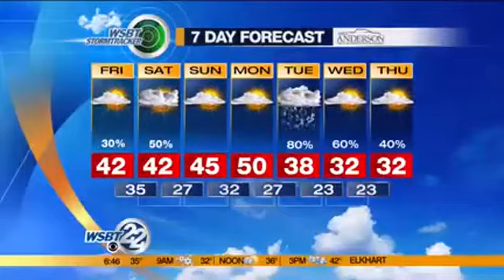Snow this morning! Expect more next week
You may not be used to seeing 30 degree temperatures this early in November, but we won't be the only ones digging out our scarves and hats. Much of the U.S. will be feeling the chill next week – and we actually have a typhoon to blame for that. _________________